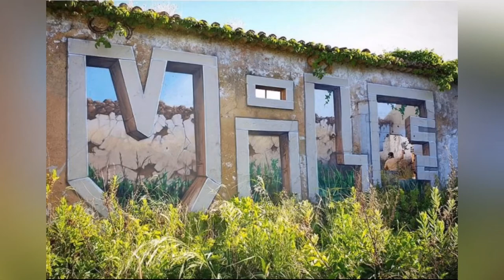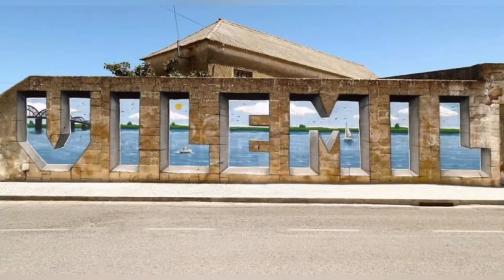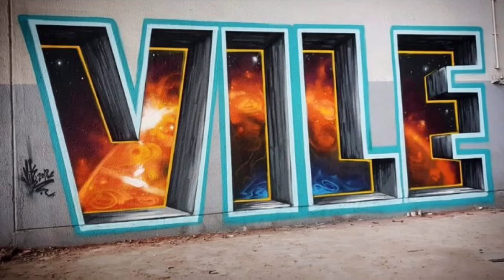Just Wow: Street artist makes walls transparent using only paint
Street artist Rodrigue Miguel Sepulveda Nunez, known as Vile, transforms the walls of cities. Beautiful graffiti immediately attract the attention of passers-by.

The artist has been painting since the age of 14, he studied animation and illustration, and then he mastered all kinds of drawing techniques - watercolor, oil, graphics, digital painting and tattooing.

Now he draws murals, for which he received many international awards.

Musician: Jef